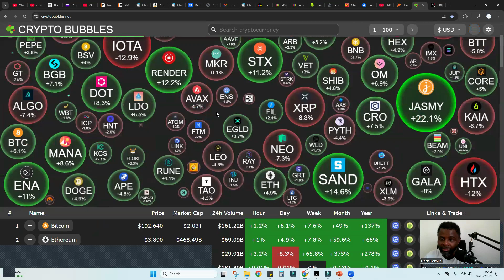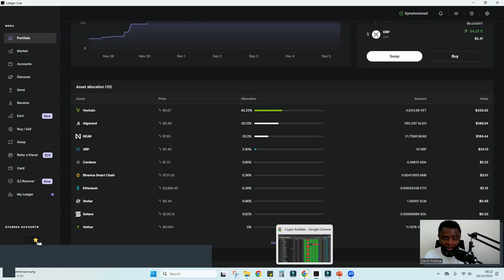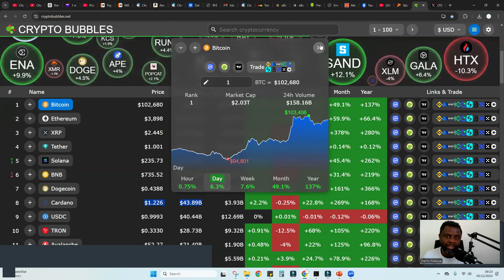Crypto: BITCOIN BAT LE RECORD! 100 000 DOLLARS | voici mes TOP ALTCOINS 2025